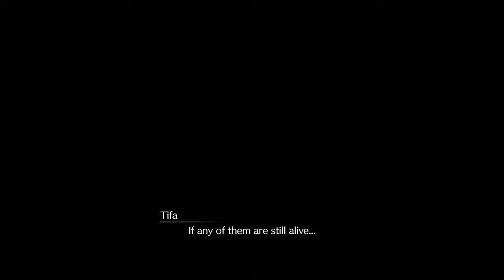FIGHTING THE TURKS | Final Fantasy 7 Rebirth ROAD TO PLATINUM | Part 18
Final Fantasy VII Rebirth is a 2024 action role-playing game developed and published by Square Enix. The game is a sequel to Final Fantasy VII Remake (2020) and the second in a planned trilogy of games remaking the 1997 PlayStation game Final Fantasy VII.

Rebirth was released for the PlayStation 5 on February 29, 2024. Upon release, the game received critical acclaim.